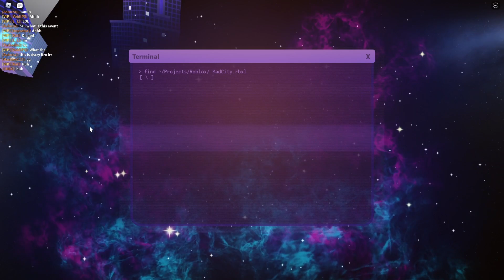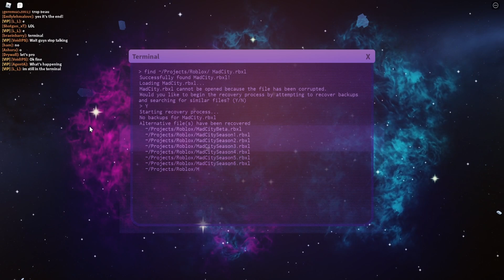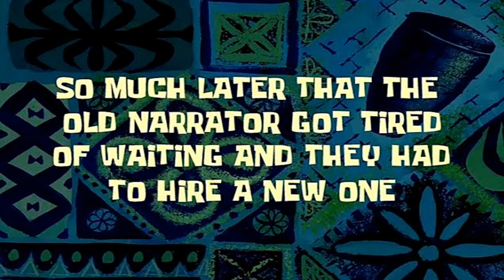The Full Mad City Chapter 2 Live Event! (Roblox Live Event)